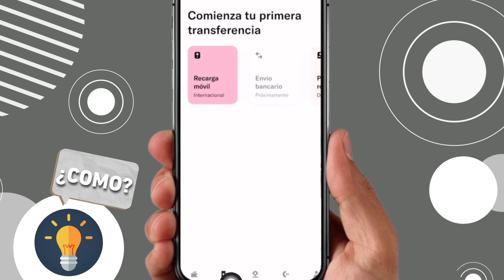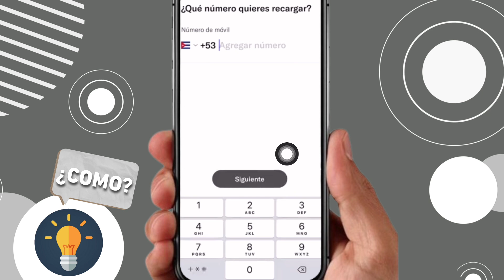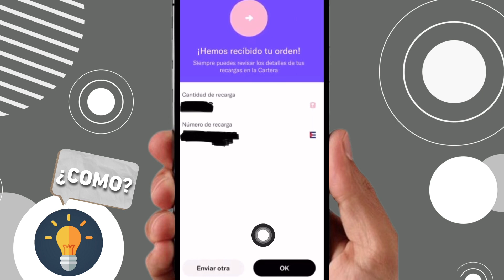Cómo HACER una RECARGA MÓVIL en MAJORITY (Paso a Paso)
En este video, te mostramos cómo hacer una recarga móvil paso a paso en Majority. Aprende cómo recargar tu teléfono de forma rápida y sencilla. ¡No te pierdas esta guía!